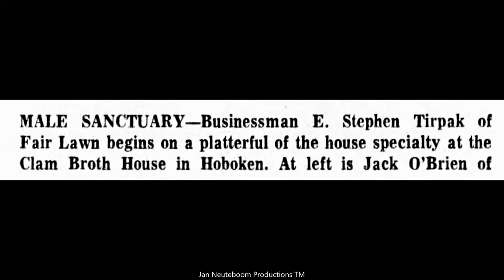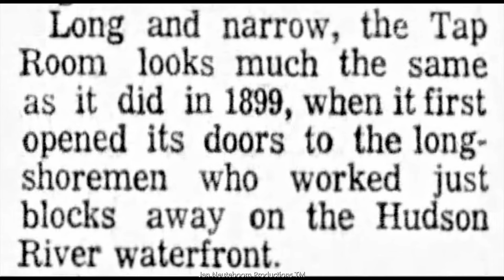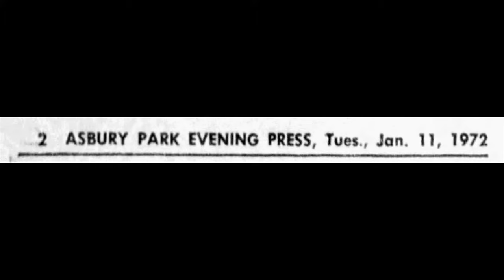Clam Broth House. No Women Allowed. Hoboken, New Jersey. Vintage Photographs And Story.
The Clam Broth House (1899–2004), was a landmark Hoboken restaurant that operated for over a century.

The Clam Broth House opened in 1899. The restaurant attracted attention with several giant hand-shaped signs. There were two giant hand-shaped signs, one hanging on the outside of the Clam Broth House that pointed downward towards the entrance, and one on a neighboring building (which is the only sign still there today). In addition, there was a third, smaller hand-shaped sign.

In 2004, the Clam Broth House building was condemned by city officials because of structural failures caused by construction workers, and destroyed. There were cracks and bulges in the building's façade prior to the building's destruction, and the facade also buckled in May 2003, causing it to be shut down.

The Clam Broth House reopened in 2010, but was bought in 2012 by another restaurant, Biggie's Clam Bar.